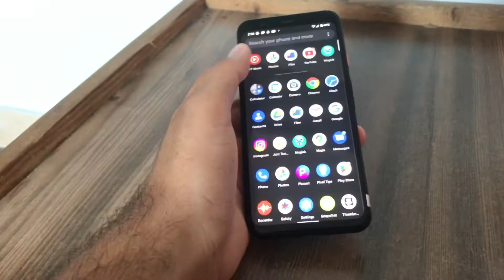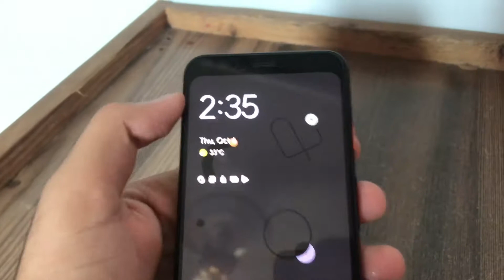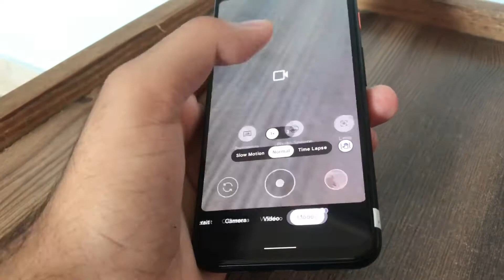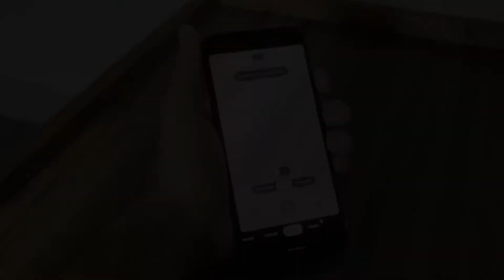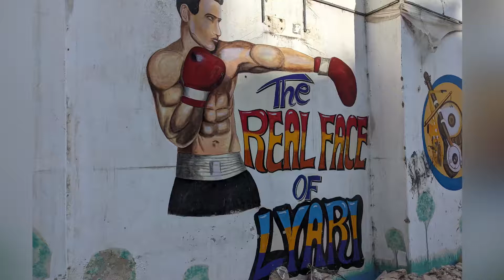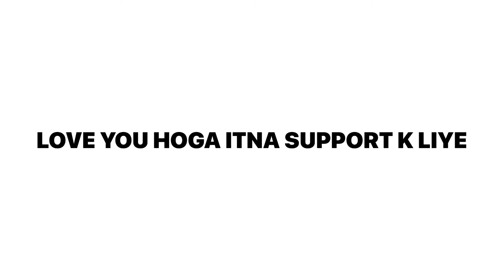Vlog On Google Pixel 4 in 2024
Hey
My name is jasim baloch and i am a vlogger and in this video i am talking and discussing about the google pixel 4 in 2023 and its the best and smart phone in 2023 in price budget of 20k and its created by the ceo of google suraj pichai and its the best phone in this budget i ever see.